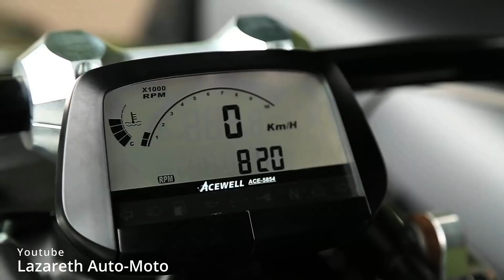AMAZING CAR monster truck, beach tech, big bike, motorcycle, รถบิ๊กฟุต, รถบิ๊กไบค์, राक्षस ट्रक